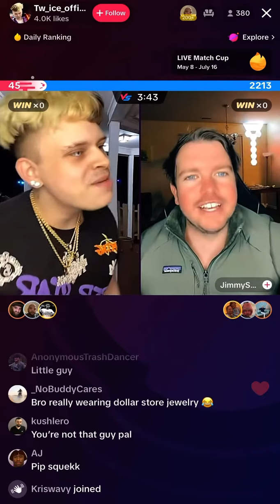Jimmy speedway puts on durag then changes voice to talk racist on TikTok live